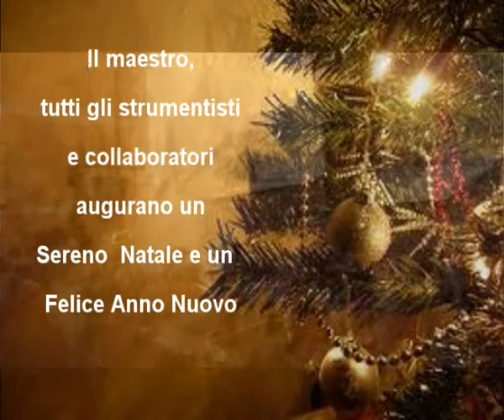La Banda Musicale di Matelica Augura Buon Natale e Felice Anno Nuovo.avi